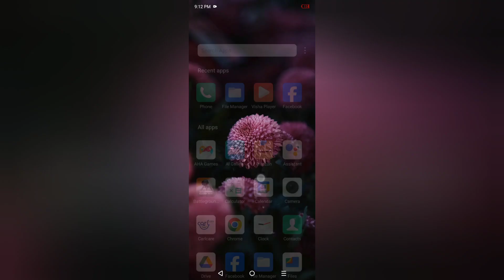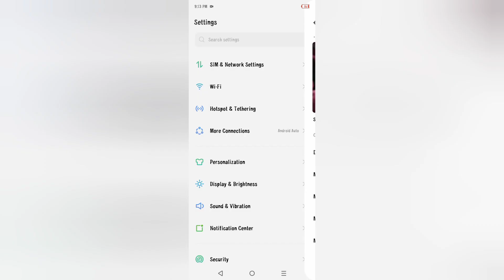Infinix Smart 8 Plus font style kaise change kare, how to set another text style in infinix, change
Infinix Smart 8 Plus font style kaise change kare, how to set another text style in infinix, change font style in infinix, font settings